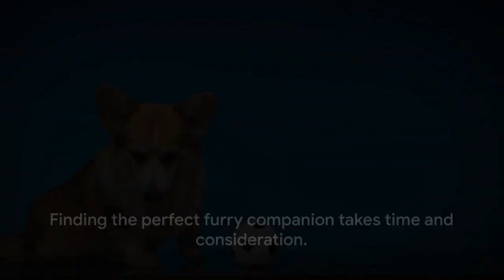A Fun Guide To Pembroke Welsh Corgis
Are you pondering the possibility of adding a delightful Pembroke Welsh Corgi to your family?  Well, you're in for a treat!  Our latest video is your comprehensive guide to all things Corgi, unveiling the nuanced world of pros and cons that come with embracing these enchanting little companions. From the intriguing lifespan statistics to the subtle yet impactful differences between males and females, we cover it all!

Join us as we delve into the unique temperament and quirky behaviors that make Corgis stand out in the canine kingdom. Discover their dietary needs, unravel common health concerns specific to the breed, and gain insights into managing their energy levels through the right exercise routine. Training tips galore await you, addressing the intelligent and occasionally stubborn nature of these adorable fluffballs.

But that's not all! We tackle the burning questions about whether Pembroke Welsh Corgis make ideal family dogs or reliable guard dogs, exploring their compatibility with kids and other pets. Curious about the living space they thrive in? We've got you covered, whether you're contemplating a big backyard or cozy apartment living.

Get ready for an in-depth exploration into the world of Corgis, packed with valuable insights and adorable moments that might just convince you to join the ever-growing Corgi community!